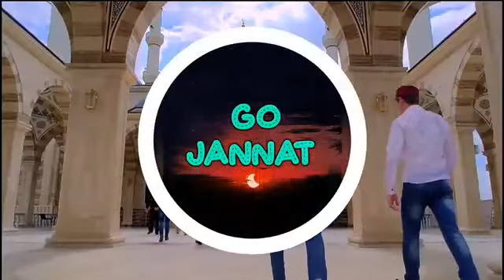Jab Kisi Maa Ki Mar Jati Hai Very Emotional 😭 - Maulana Tariq Jameel sb